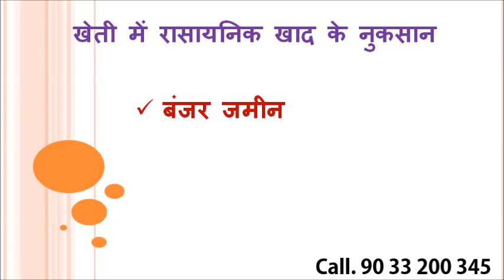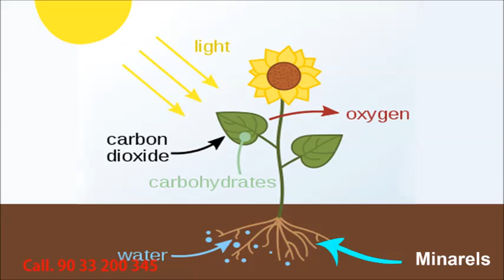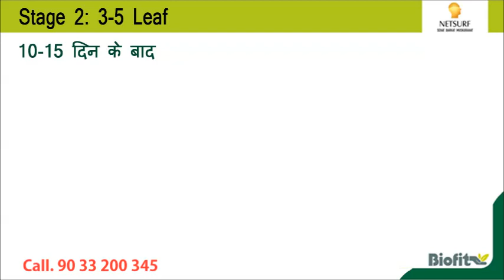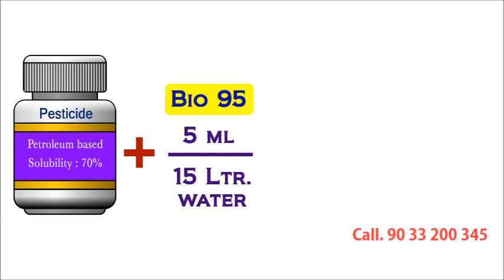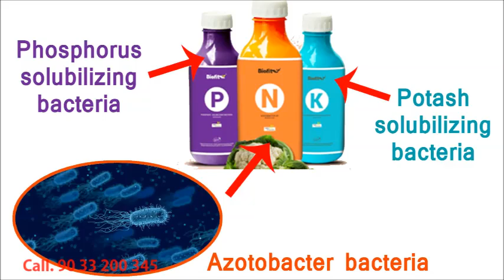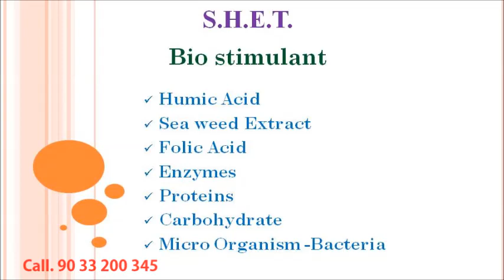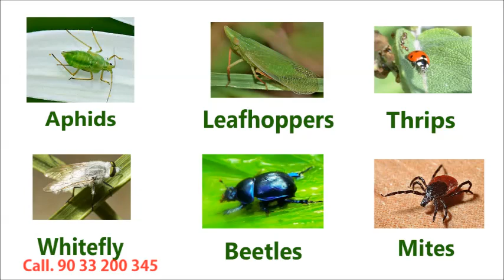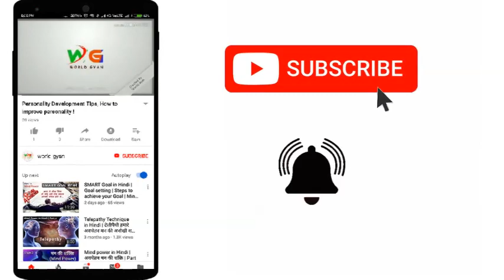Organic Farming | Biofit Netsurf Products - Rewamp 2020 | 100% Natural |100% Result | Mo. 9033200345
Biofit Netsurf Products - Rewamp 2020
Organic Products (Jaivic Products) for farming.

All Netsurf Biofit Products are explained very well in this video.
Below topics are covered in this video.

- Disadvantages of Chemical Fertilizer (mature) and chemical pesticides.
- Advantages of Organic farming and Jaivik Products.
- Biofit Products :
 1. Stim rich
 2. Bio 95
 3. NPK
 4. SHET
 5. Intect
 6. WrapUp
 7. Encounter
above all are Biofit range products of Netsurf company. These all are 100% Natural, chemical free and organic Products.
- How to use Biofit Products?
- When to use Biofit Products?
- Which Biofit Products are used combine?
- Business with Biofit Products.

Naturamore Netsurf Products